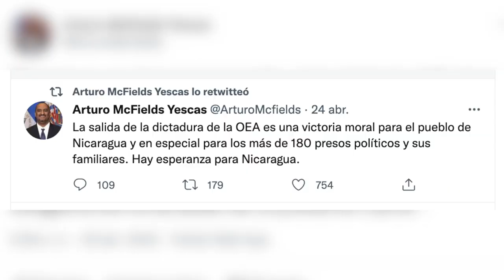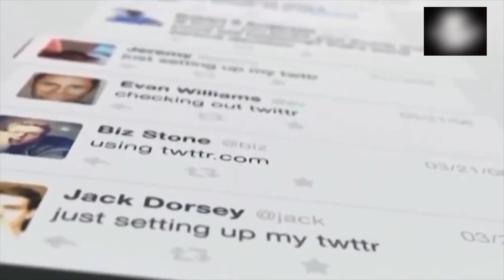Ortega «huye» de la OEA y mantiene sitiada sede en Managua ¿Qué implica?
El régimen Ortega-Murillo anunció el retiro de sus embajadores ante la OEA y se tomó las oficinas de ese organismo en Managua. Conversamos al respecto con el jurista brasileño Paulo Abrão, exsecretario general de la CIDH.